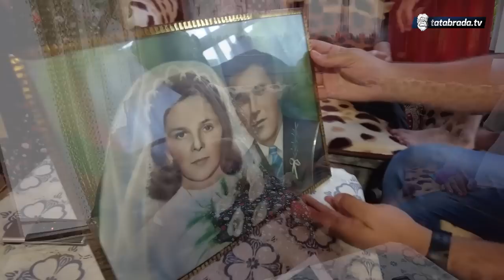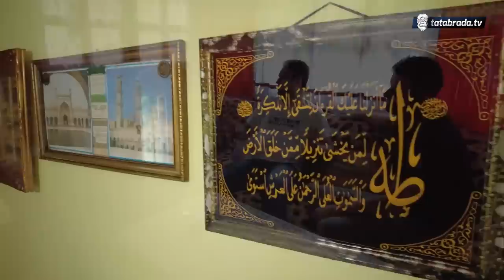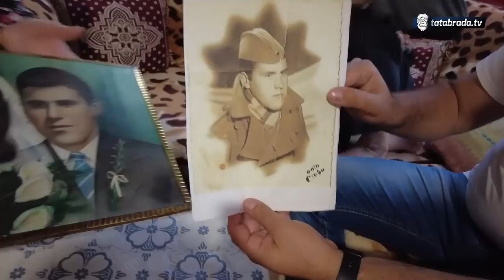Kad sam ga vidjela u moheru k'o da me omađij'o!